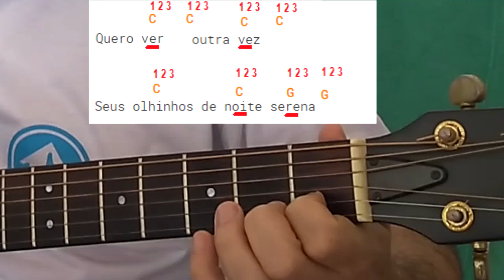Seu MADRUGA E CHAVES Com 2 acordes. Se vc nunca toucou violão antes, agora vc vai!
Seus Olhinhos de Noite Serena pode ser tocado com somente dois acordes. Nesta aula de violao chamada : Seu Madruga e Chaves  Com 2 acordes. Se vc nunca toucou violão antes, agora vc vai!
O prof Clovis tenta ensinar o  palhaço Cocada , que só se atrapalha para segurar o violão. No meio de muita diversão vc vai aprender como tocar com acordes simplificados usando apenas uma dedo. É possível que ,se vc nunca toucou antes, através dessas dicas facilitadas, vc consiga tocar com muito pouco esforço!!! No final anunciamos mais um ganhador do sorteio. Participe a cada mil novos inscritos um novo ganhador será anunciado!!!
_______MEUS CURSOS_______

dmhhsuahs51454sdsd1515sd1965,
clovismartinidebarrosdmusichouse1976